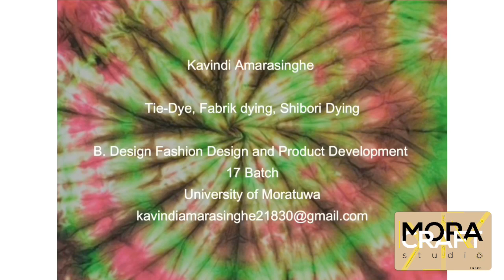DIY - Tie-dye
Are you bored at home during these trying times?  Here is a super  cute and easy idea to keep yourself busy while adding colors to your living room.
Everyone can tie and dye now using food colouring that is freely available in kitchen and not worry about expensive tie  dye kits.
Kavindi Amarathunga